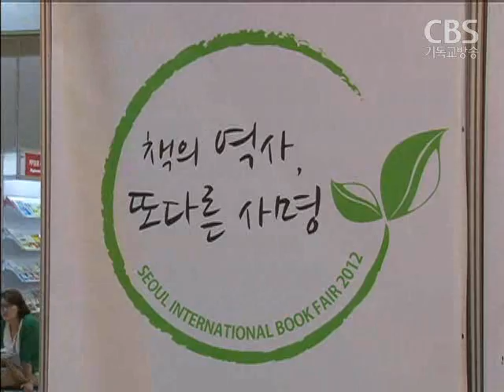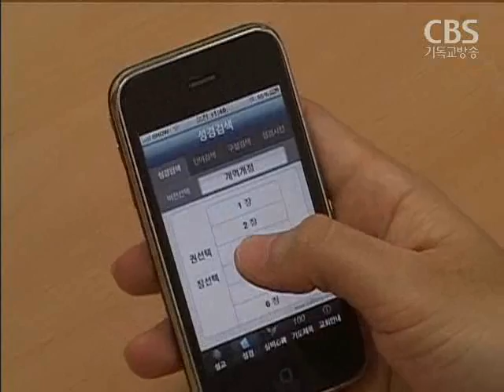서울 국제도서전 개최, 신앙 서적 읽어주세요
[ 앵커멘트 ]

국내 최대 책 전시회인
'2012 서울국제도서전'이 오늘(어제) 개막했습니다.

이 행사에는 기독교출판사들도 참여해
신앙 서적 알리기에 힘을 썼는데요. 정효임 기자가 다녀왔습니다.

올해 서울 국제도서전에는 23개의 기독교 출판사가 참여해
기독교문화거리를  조성했습니다.

기독교 도서의 다양성과 우수성을 알리고
문서를 통한 선교 사역을 알리기 위해섭니다.

하지만 출판 불황이 기독교 출판에도 이어지면서
신앙 서적을 찾는 독자들도 줄고 있는게 현실입니다.

이에 대해 기독출판업 관계자들은
깊이있게 책을 읽을 수 있는 여유가 사라져버린
바쁜 사회 생활을 불황의 이유로 꼽았습니다.

그리고 설교와 간증으로 구성된 책 외에
다양한 장르와 내용을 담보하지 못하는
도서 기획의 한계도 지적했습니다.

또한 스마트폰 활성화로 독자들이 다양한 정보는 물론,
성경책도 어플리케이션을 활용하고 있는 추세여서
독자들이 신앙서적을 가까이 하기에는 장애요인이 많아 보입니다.

출판 관계자들은 이같은 위기요인을 극복하기 위해서는
비기독교인도 부담없이 재미있게 읽을 수 있는
도서 기획과, 교회학교 신앙서적 활성화 등
개교회의 관심이 필요하다고 입을 모았습니다.

이번 24일까지 열리는 도서전에서는
작가들과 직접 호흡할 수있는 팬사인회와
강의도 함께 열어, 책을 통해 신앙의 충전을 할 수 있는
기회를 제공하고 있습니다.